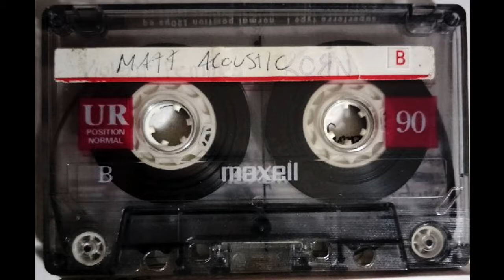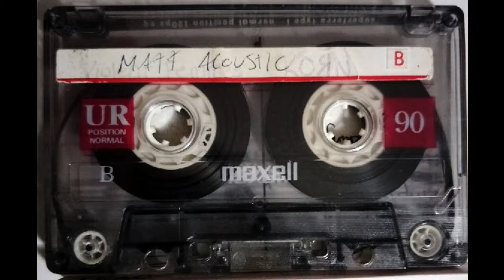Aftertaste matt electric 1996 - 98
Lyrics:

Wake up to the sun that I hate
Taken every last drop that there was to take
There was no Nescafe

Sinking from the aftertaste
I'm so tired of all the things in my way

Shake this selfish feeling from me
Can you see the sickened look on my face
He wants to find a way

Listen to the sun
She's the only one
She's the only one that I taste